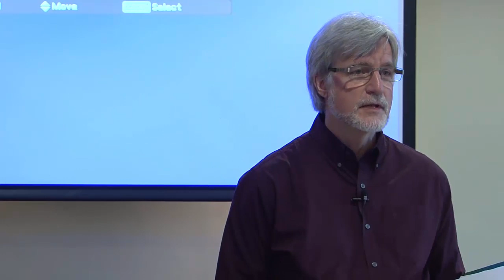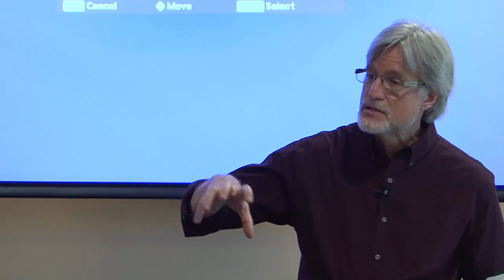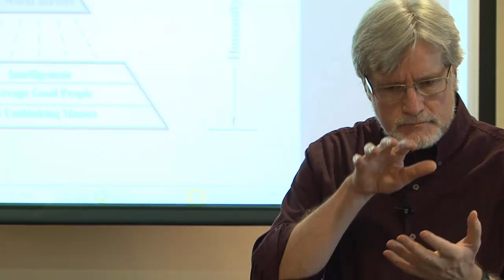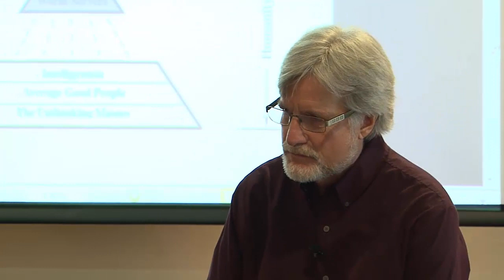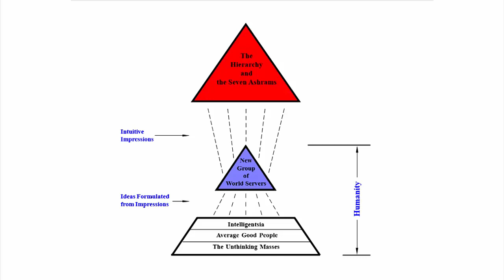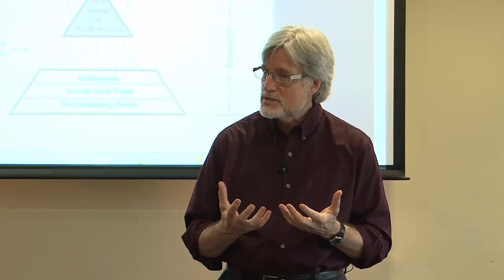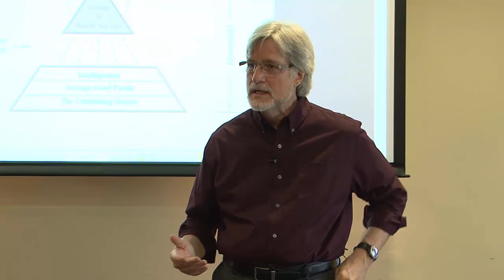NGWS Module 2 (of 12)